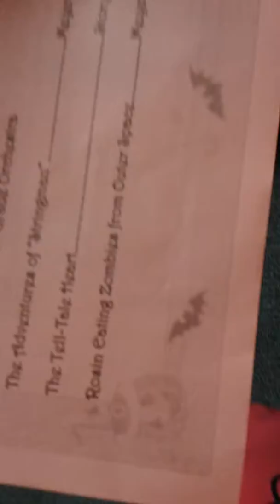Play part 1